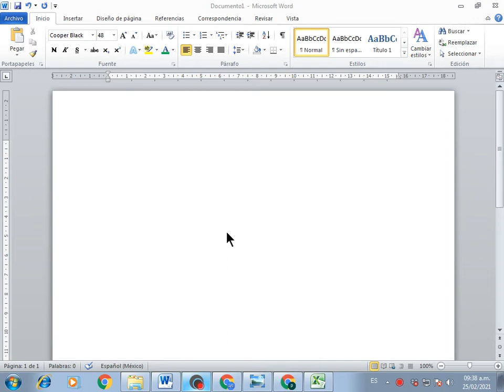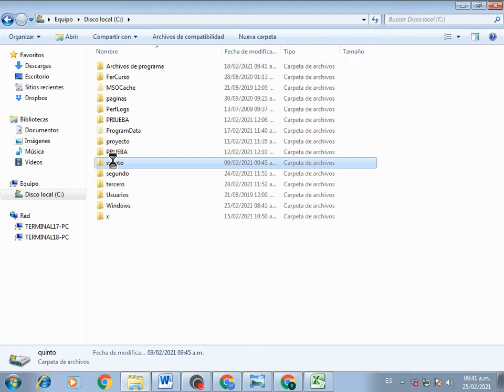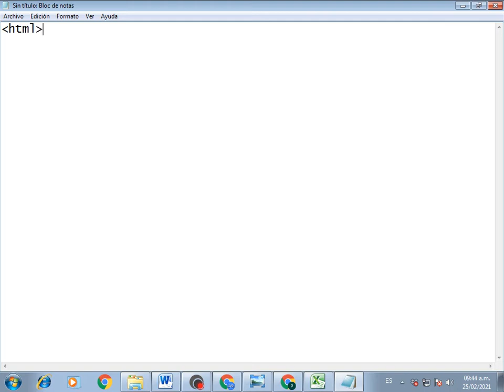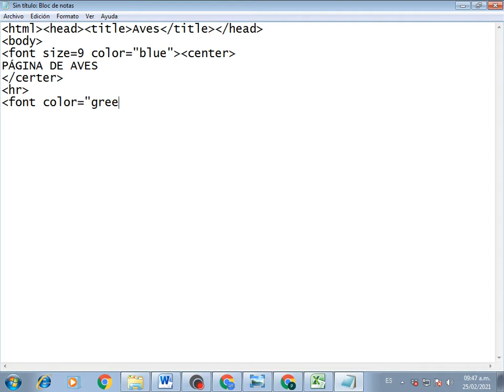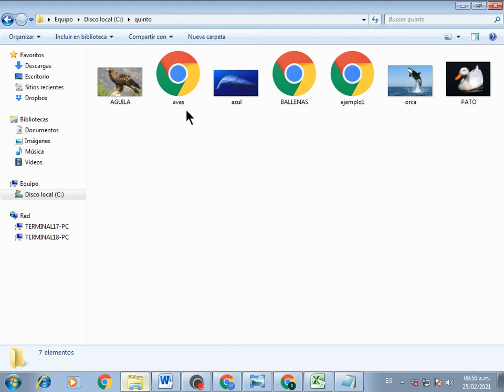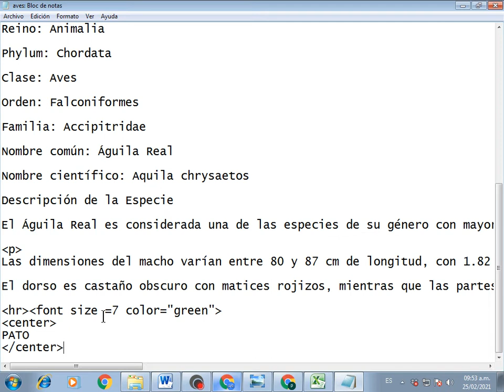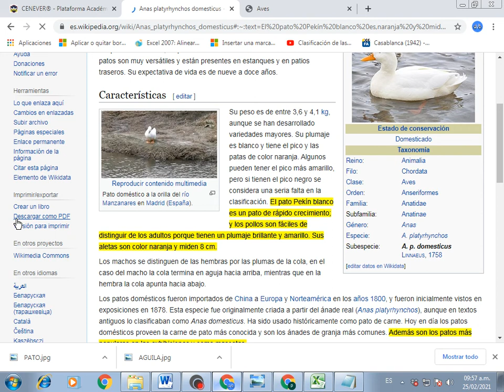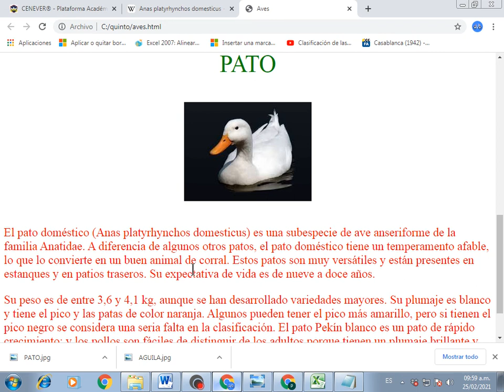Clase 8 HTML ejercicio de aves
ejercicio desde cero de aves, imagenes, letras, plecas, datos y programación.